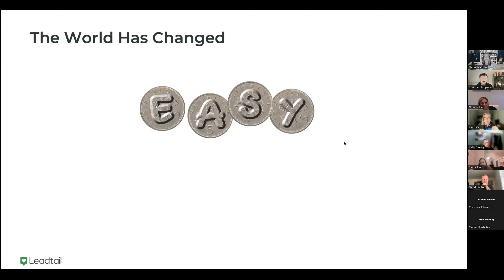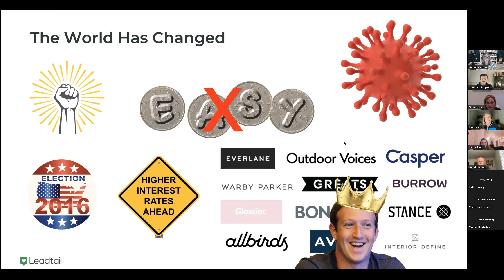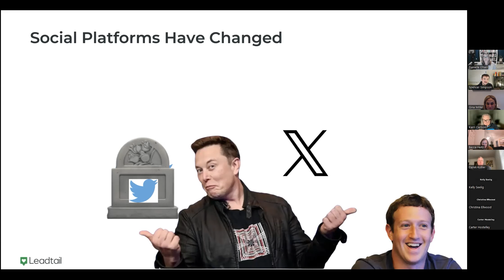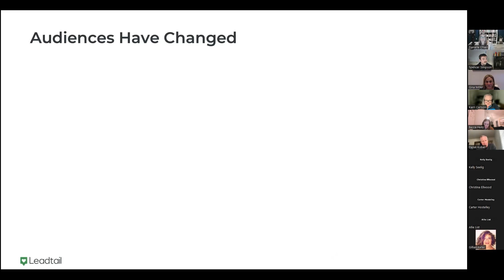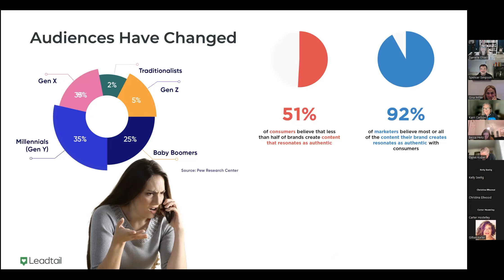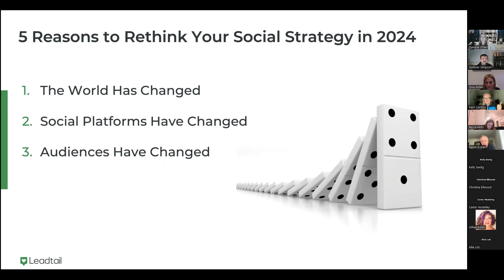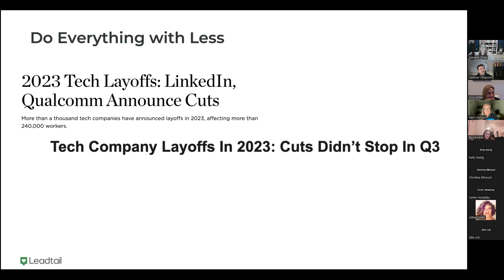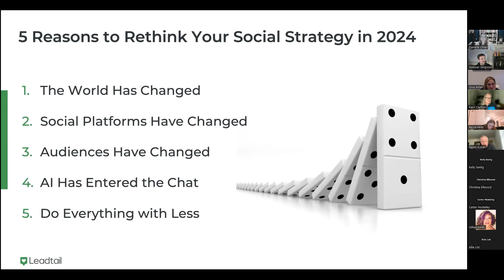5 Reasons to Rethink your Social Strategy in 2024 | Spirited Conversations with Karri Carlson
Social media has changed under B2B marketers feet in the past few years. Join Karri Carlson, VP of Operations at Leadtail, as she speaks on the how, what, and why of these changes, and how you should start thinking about your B2B brands position on social media marketing.